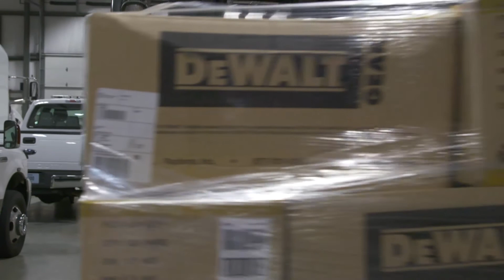Safety Companies Join Together to Help Others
Quest Safety Products, Inc. and Radians, Inc. join together through SafetyNetwork.me to support Indiana Task Force One by donating safety equipment to keep first responders safe when they come to the aid of Americans experiencing disasters.